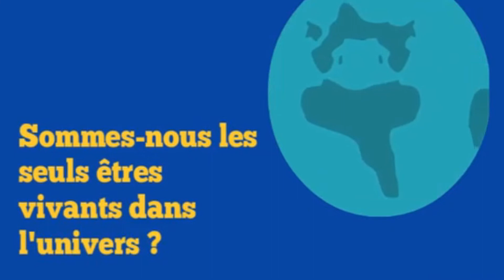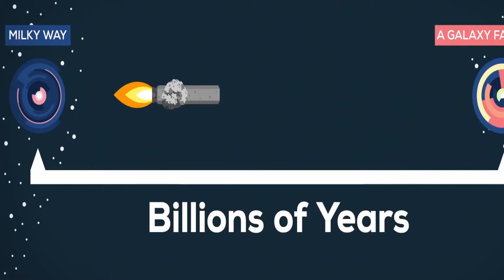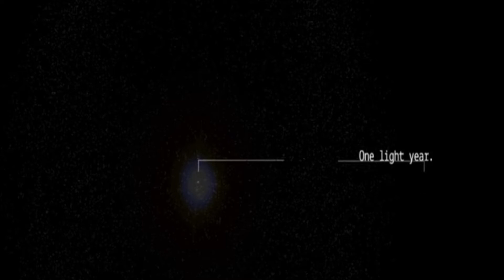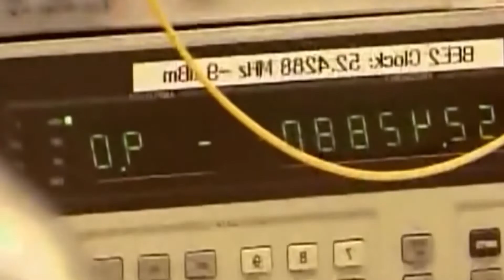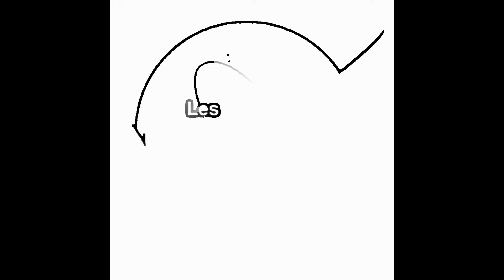LE PARADOXE DE FERMI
Déroule !
*Cette vidéo et sous-titrée (dans plusieurs langues) pour les sourds et malentendants.*
➜ Pour soutenir mon travail visitez ma page *Tipeee*:

Le paradoxe de Fermi est le nom donné à une série de questions que s'est posées le physicien italien Enrico Fermi en 1950, alors qu'il débattait avec des amis de la possibilité d'une vie et d'une visite extraterrestre, compte tenu du modèle corallien de colonisation galactique.
« S’il y avait des civilisations extraterrestres, leurs représentants devraient être déjà chez nous. Où sont-ils donc ? »
Développé ensuite par David Viewing et Michael Hart en 1975, le paradoxe de Fermi peut être résolu par divers scénarios, classés en quatre groupes :

ceux qui estiment qu'une civilisation technologiquement avancée a très peu de chance d'apparaître; qu'un univers de la taille du nôtre est nécessaire pour qu'elle ait une chance de se produire une fois (mais beaucoup moins probablement deux) ;
*ceux qui supposent que les extraterrestres existent mais que pour une raison ou une autre la communication et le voyage interstellaires sont impossibles ou ne sont pas jugés souhaitables ;
*ceux qui supposent que la vie existe ailleurs, mais en des lieux rendant sa détection difficile — par exemple dans des océans protégés par une couche de glace, organisées autour d'évents hydrothermaux ;
*ceux qui postulent que les extraterrestres existent et nous rendent discrètement visite.